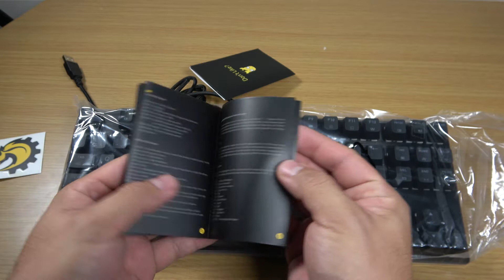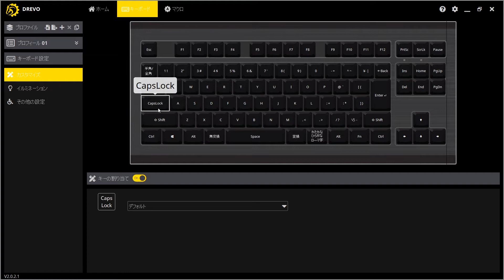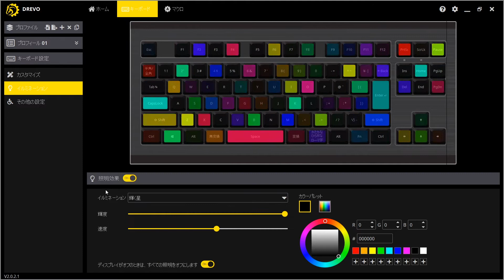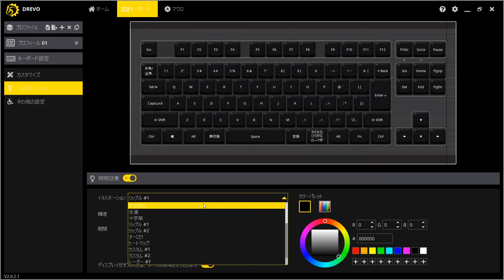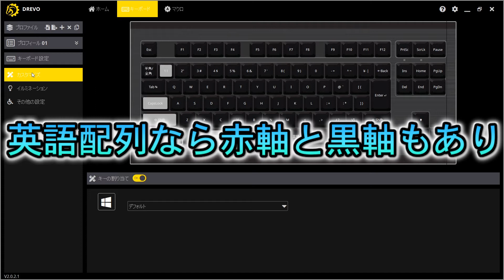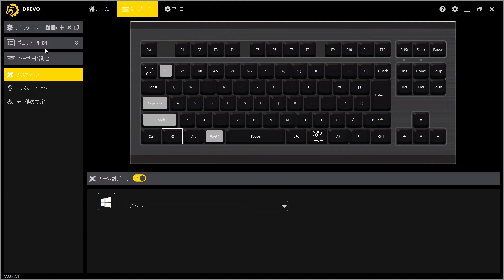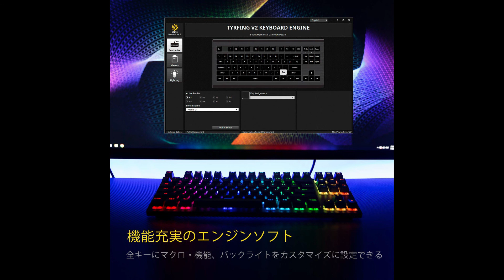【レビュー】超コスパ抜群！DOREVOキーボード これが6,000円で買える？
ブログ　ミノケンジの自由気まま空間

今回は超コスパ抜群のDOREVOのテンキーレスのキーボードのレビューをしました
そのコスパにびっくり、この価格帯なら一番いいかも

Amazonリンク

モニター
I-O DATA ゲーミングモニター 24.5インチ(240Hz) GigaCrysta

マイク
audio-technica AT2035

Razer Kraken Tournament Edition Green

イヤホン
SHURE イヤホン SEシリーズ SE215

キーボード
Razer Huntsman 日本語配列

アーキス 省スペース メカニカル キーボード Maestro2S 英語US配列

マウス
Razer Viper

Glorious ゲーミングマウス Model O

NINJA FX シデンカイ

この音とまれ！